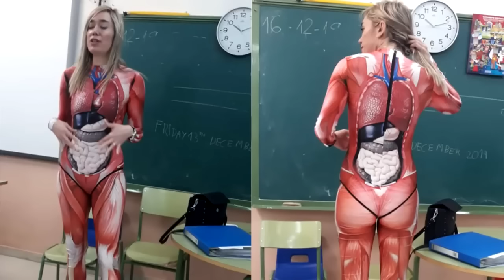Ученики не восприняли учителя всерьез. Но то что она сделала, все запомнят навсегда!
Креативная учительница биологии в Австралии решила объяснить детям строение тела на собственном примере.